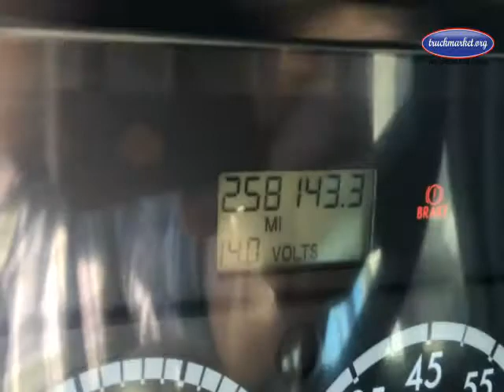2009 FREIGHTLINER COLUMBIA 120 For Sale